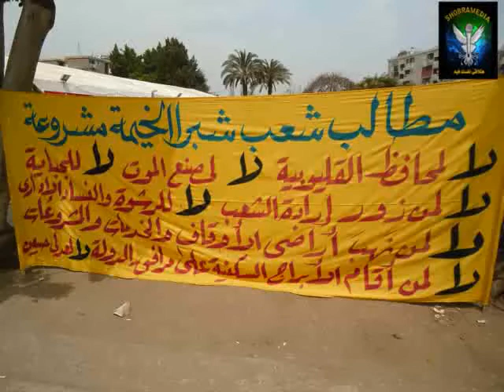مظاهرة ضد مصنع أجريوم وعدلى حسين